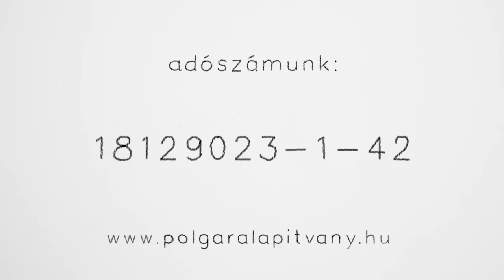egy százalék az esélyekért - polgár alapítvány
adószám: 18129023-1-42